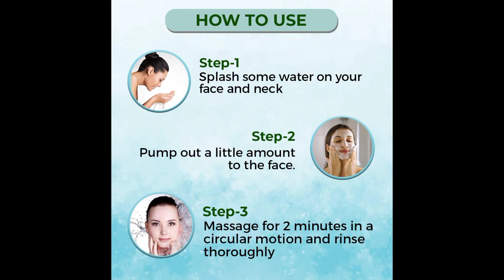Organic Harvest 3-in-1 Face Wash For Dry & Normal Skin, Daily Use, Ideal For Cleansing, Scrubbing,